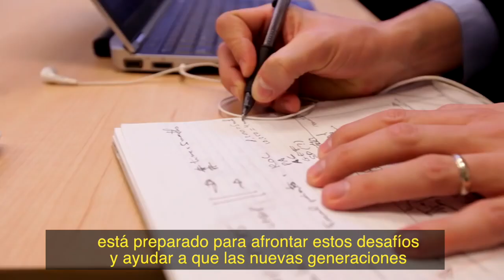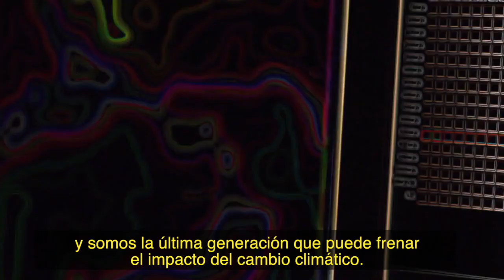El PNUD : Cambiar las reglas del juego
La estrategia del PNUD apunta a las causas de la pobreza. Por eso trabajamos para reconstruir mejor tras una crisis, proteger al planeta del cambio climático, resolver conflictos y empoderar a las niñas y mujeres para asegurar un futuro más sostenible.